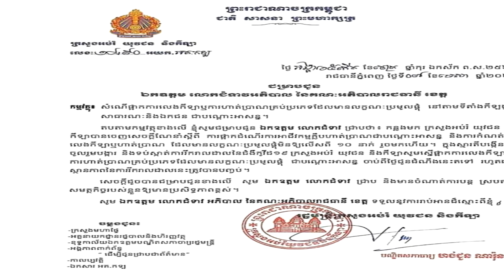រឿងរ៉ាវបាល់ទាត់ Football sport news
The R23's Chanel is talking about football sports, history footballers history and news.​ ​